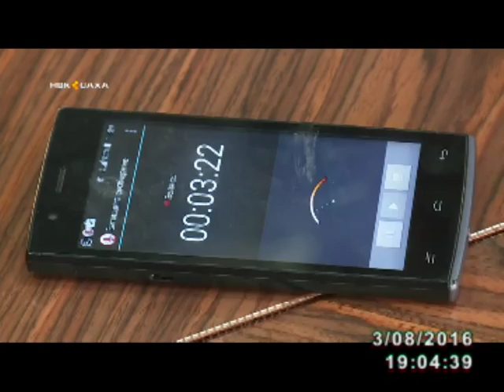Бастакы Өлүөнэтээҕи үөрэх форума Дьокуускайга атырдьах ыйын 14 күнүттэн саҕаланыа